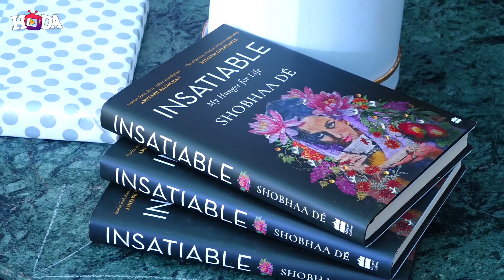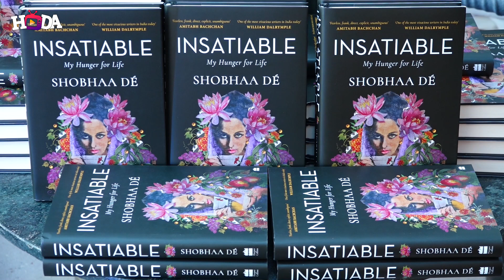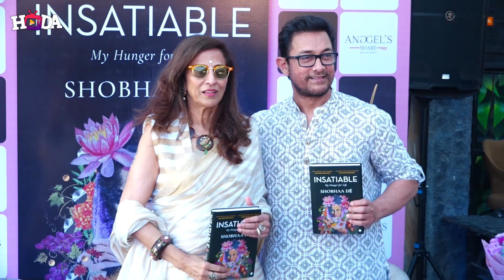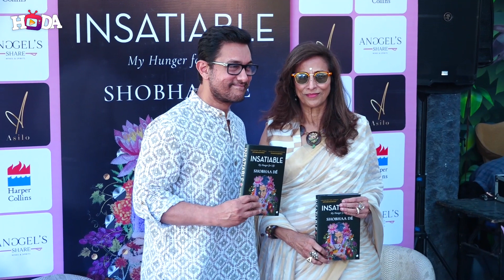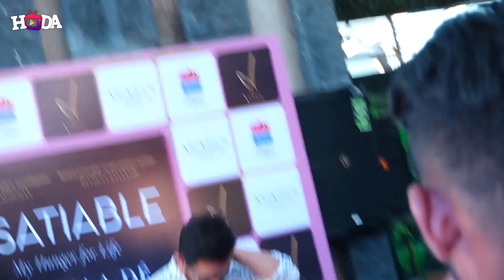AAMIR KHAN LAUNCH UNVEILING SHOBHAA DE NEW BOOK INSATIABLE 01